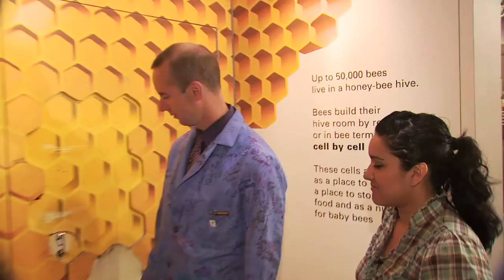City Science - Biodiversity - part 2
As part of WYCC's Earth Month Mission, Mike Davis and his student explorers will discover a greater understanding of science in our city. Did you think that squirrels and pigeons were the only wildlife in Chicago? Well, think again! In "An Understanding of Biodiversity", Professor Mike will take you on a biological journey through Chicago and show you how urban living can be green!